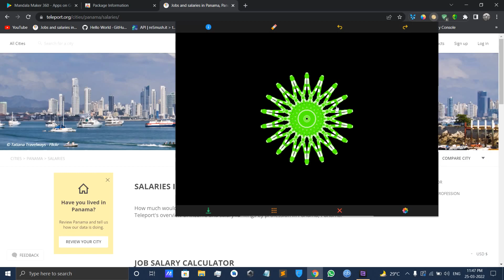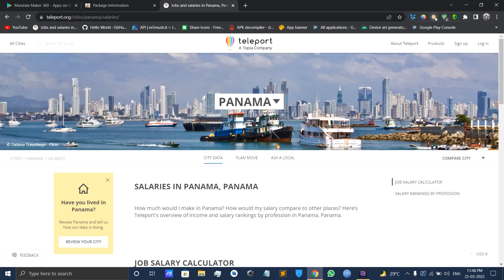Mandala Maker 360 | Chrome Extension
● Make beautiful and intricate mandala drawings with a few easy steps.

● It has a lot of customization options, where you can change the canvas symmetry, background color, brush settings, apply shadows, and much more.

● It even has some predefined patterns which you can use to draw.

● You can also use images to draw a mandala and there are more than 50+ images to draw with.

★ Features ★

📍 Canvas Customization
- you can change the background color
- can change the canvas center
- apply center at the touch
- canvas mirroring

📍 Brush Customization
- multiple brushes styles
- different color types
- random color selection
- change brush sizes and type

📍 Image Customization
- 50+ images to draw with
- change image size and dimensions

📍 Shadow Properties
- apply random shadow
- select different shadow sizes and color

📍 Patterns
- select from predefined patterns
- multiple patterns to draw with